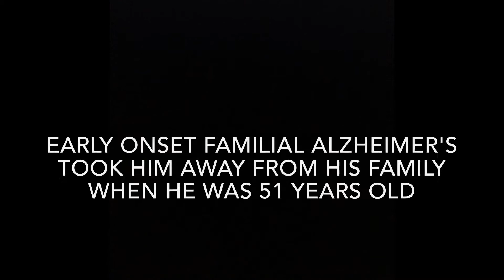With Love From Smitty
Mary Kay Bush reads a letter that her late husband Smith "Smitty" Minarik wrote about their family before he became ill with Alzheimer's disease.